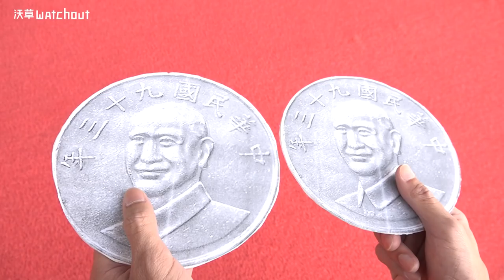【沃草都市傳說】EP1：中正紀念堂的巨大兵器之謎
在過去戒嚴時期，經常被稱為「人類的救星、世界的偉人」的「先總統蔣公」蔣中正，在逝世後為了紀念他而興建的中正紀念堂，處處都是關於蔣中正的密碼。

原來中正紀念堂竟然有一個神秘的都市傳說？
原來中正紀念堂高9.8公尺的銅像，一直都不只是個銅像？

沃草特派員親臨現場，請來最了解中正紀念堂的都市傳說達人，幫我們破解這個都市傳說！

*特別感謝陳凱劭老師（台中科技大學多媒體設計系講師）參與演出